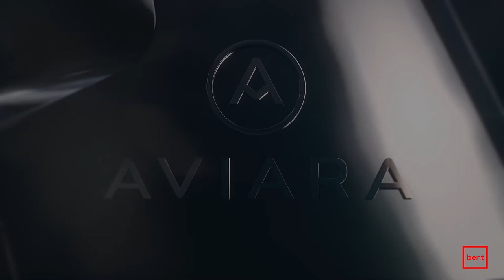Brent Heise - Aviara Boats :42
Joshua Cox directed the animation and I served as his editor at Bent Image Lab.